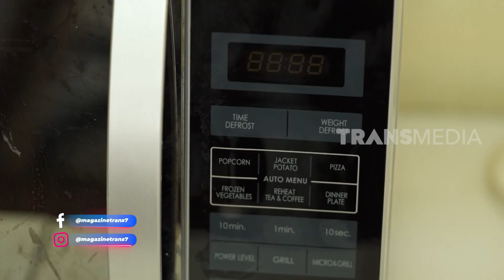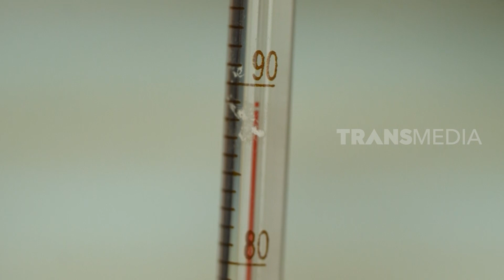Cangkang Telur Bikin Lidah Tergiur | RAGAM INDONESIA (09/05/23)